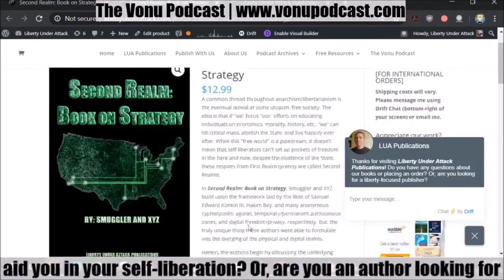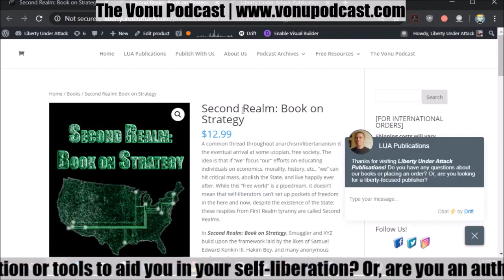TVP #72: [Building The Second Realm] #2 - The Philosophy/Culture of the Second Realm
In this classic episode of Liberty Under Attack Radio, I’m joined by our LUA creative consultant and my former co-host here on The Vonu Podcast, Kyle Rearden, to take a deeper dive into this ongoing series and discuss the philosophy and culture of the Second Realm.

Full Show Notes: VonuPodcast.com/72